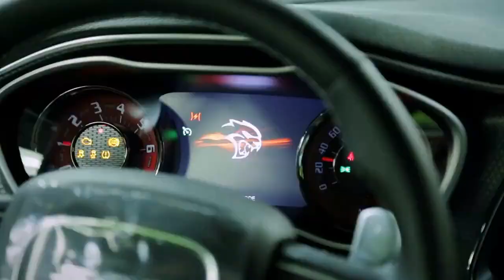ОКТЯБРЬ 2018 - ЛУЧШИЕ ПРИКОЛЫ №76 | OCTOBER 2018 - HOT COUB COMPILATION #76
00:00 - WTF
00:10
00:16 - IS THAT MOTHERF*CKING AKIRA REFERENCE ?!?!?!?
00:25
00:35 - Wash your face and be happy
00:45
00:54 - Big hot dog please
01:04
01:12 - Hey that's the "Virgin Killer Sweater right? Weird."
01:22
01:31 - раньше была как лёд /
01:41
01:51 - Girl
02:01
02:10 - 656
02:20
02:28 - Russian astronaut flying on a vacuum cleaner in ISS
02:38
02:46 - hellcat VIN #0001 build
02:57
03:07 - wonder woman in trouble
03:17
03:23 - AirFlare | (The Glitch Mob: Warrior Concerto)
03:33
03:42 - Beads
03:48
03:55 - Шампанского!
04:05
04:13 - lucidity
04:23
04:30 - friday delevingne 2
04:37
04:47 - Nightcall
05:01
05:09 - Часто задаваемый вопрос
05:19
05:28 - Tuesday at the club
05:38
05:43 - Zipper Mozart / Mad Men
05:50
06:00 - Show Jumping - Equestrian - The Score - Unstoppable
06:10
06:17 - Toyota Chaser JZX100 / Stance Nation
06:27
06:36 - Scary vision
06:45
06:55 - Drift gangsta fighting